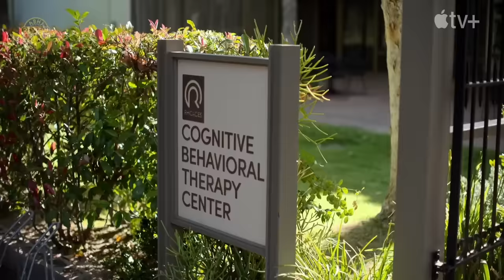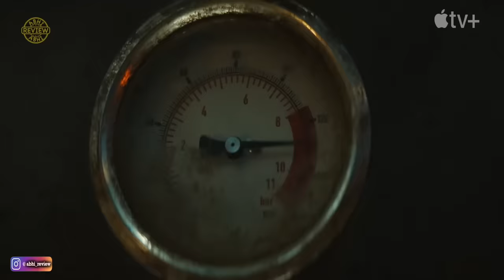Top 5 Web/TV Series in 2023 (Part 16)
Timecodes
0:00 - Intro
0:16 - Number 5
1:17 - Number 4
2:13 - Number 3
3:07 - Number 2
3:56 - Number 1

INDIAN MOVIES BEYOND IMAGINATION SERIES:
TOP 5 Indian WEB SERIES Beyond Imagination